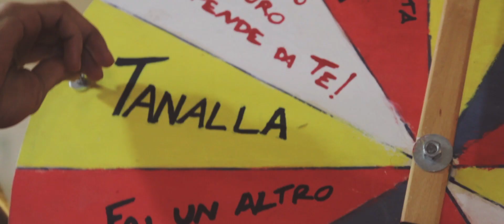Rossana + Elia :: Short Wedding Film :: Video Matrimonio in Sardegna :: Marrubiu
Rossana ed Elia per celebrare la loro unione hanno scelto di festeggiare in maniera originale e con tanta tanta allegria. Auguriamo loro di rivivere la stessa allegria per moltissimi anni insieme.

Videography:
First camera and steadicam operator: Graziano Atzori
Second camera: Carmine Pellegrino
Recording audio and assistant first camera: Laura Satgia

Sony a7s
Canon 7D
Ottiche Canon: 100mm L Macro/ 70-200 L 2.8/ 16-35 L 2.8/
Editing: Premiere CC 2015